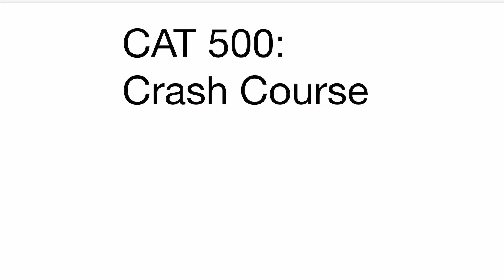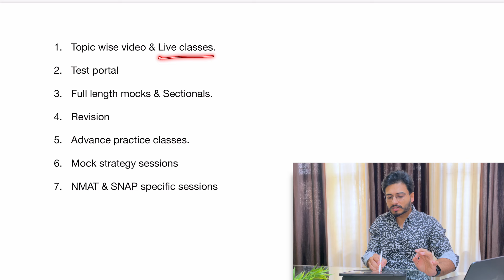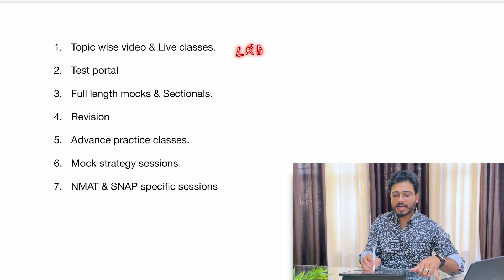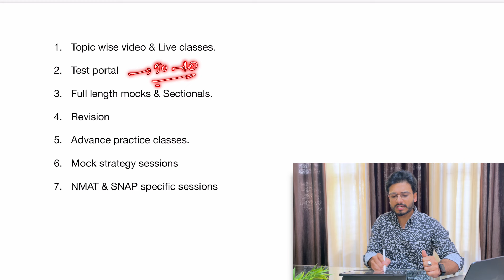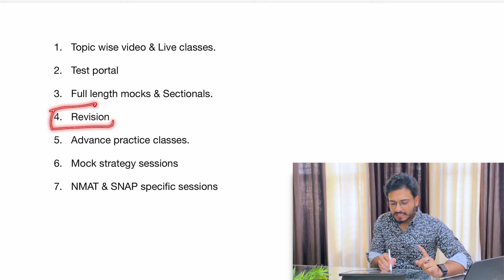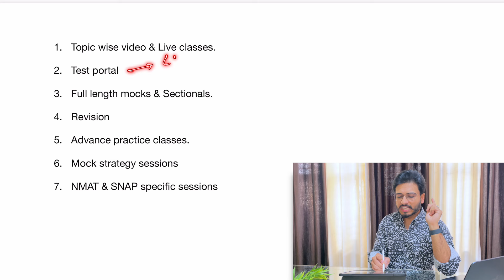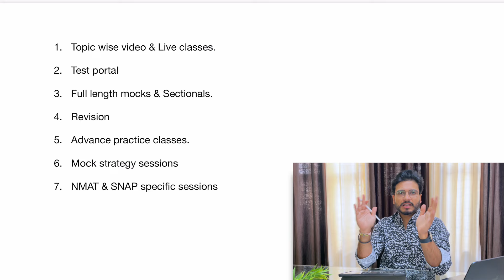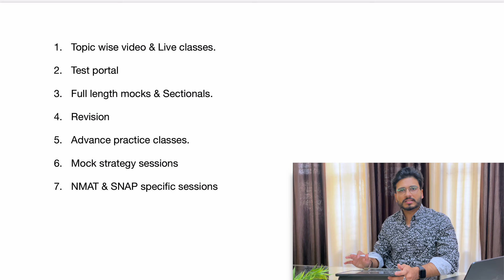CAT 500 - Crash course by Elites Grid | Complete details | 95 Days to CAT 2024